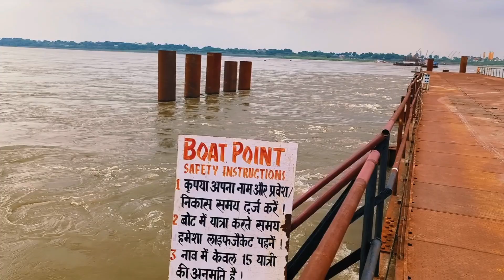Narmda River Working Bullet Train Bridge | Bullet Train New Big Update | MAHSR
सार
अहमदाबाद-मुंबई बुलेट ट्रेन देश की सबसे बड़ी और बहुप्रतीक्षित परियोजनाओं में है। नेशनल हाईस्पीड रेल कॉर्पोरेशन के अनुसार, बुलेट ट्रेन के लिए गुजरात में कुल 19 पुल बनाए जा रहे हैं। सबसे लंबा 1260 मीटर का पुल भरूच जिले में नर्मदा नदी पर तैयार हो रहा है। यह जुलाई 2024 में पूरा होगा।

विस्तार
बुलेट ट्रेन की राह में समुद्र में उठने वाला ज्वार-भाटा भी बाधा नहीं बनेगा। नर्मदा नदी पर बन रहे सबसे लंबे पुल में ऐसी तकनीक का प्रयोग हो रहा है कि दिनभर में दो बार आने वाले ज्वार-भाटे से भी प्रभावित नही